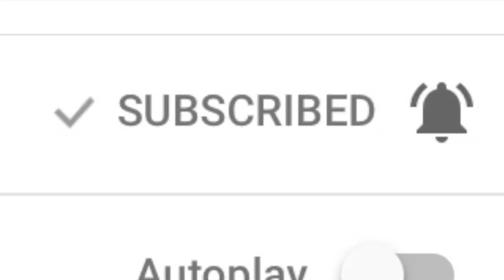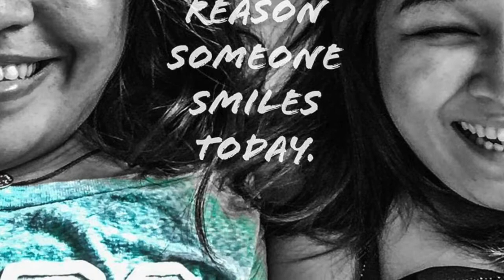NEW YEAR 2018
Yeah, I know. Late upload. :)

Grateful for the past year. New year, same me.

Love you.

xoxo M i l k a